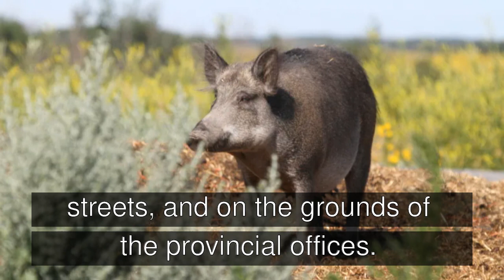Researcher warns against 'superpigs': the worst invasive large mammal on the planet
In Canada, residents have been warned to be on guard against a possible invasion of wild boars.

The vast majority of wild boars in Alberta are hybrids.

A researcher describes them as "superpigs."

Video made at rollideo.com: create videos with AI voices